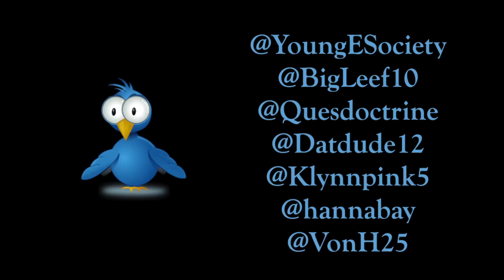¥.€.$. in Indy w/ Andre Owens, David Logan, & Rosa Acosta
Young Enterprising Society celebrates "The Boys Are Back In Town II" with Andre Owens & David Logan.  The Party is hosted by Rosa Acosta.